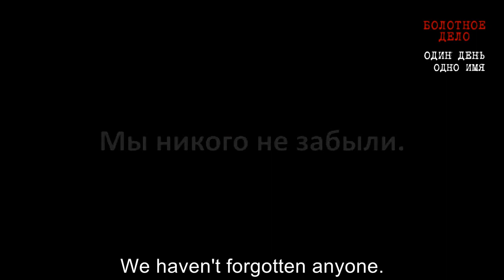Political prisoners: Victor Shenderovich on Ilya Gushchin. English subtitles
24-year-old Ilya Gushchin tried to protect a fellow demonstrator who was being beaten by police in Bolotnaya Square on May 6, 2012. He was given a 2 1/2-year prison sentence in 2014, and was released in August 2015. Video by Grani.ru.